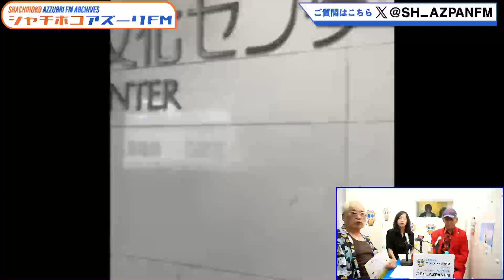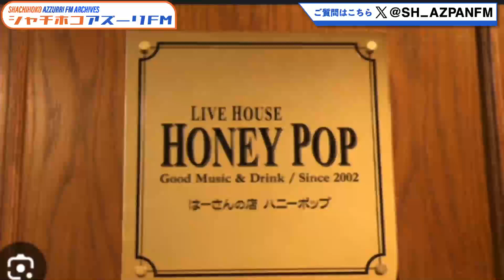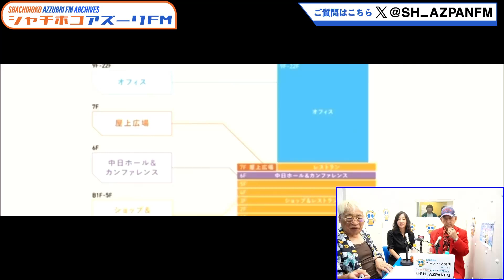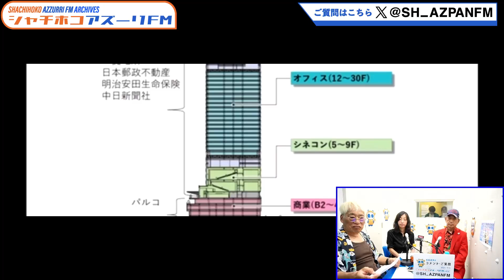2024年10月02日配信 はーちゃん、KENちゃんのI LOVE♡名古屋 MC：はーちゃん、KENちゃん、AMY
MC：はーちゃん、KENちゃん、AMY